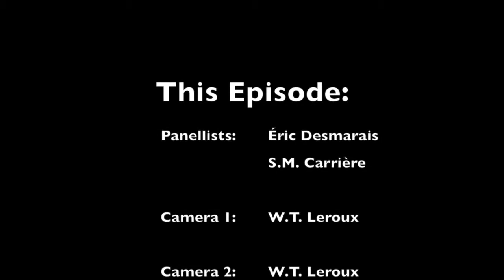Nights at the Round Table, S02 E14 - The Stand by Stephen King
Panellists Éric Desmarais and S.M. Carrière discuss the novel 'The Stand' by Stephen King.